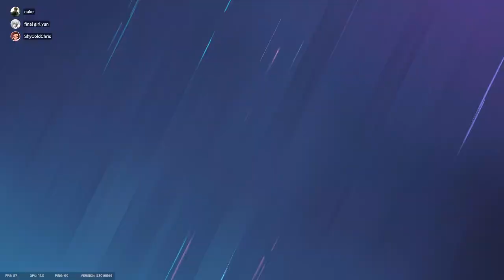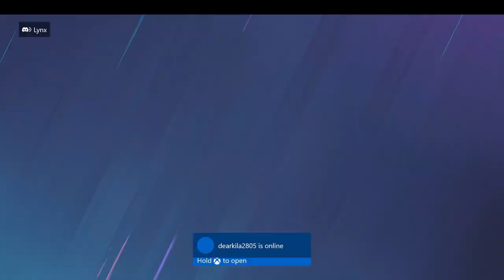The Twitch 417 Ace - Rainbow Six Siege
417 is still one of my favorite guns, even after the F2 nerf to Twitch, it hits like a truck.